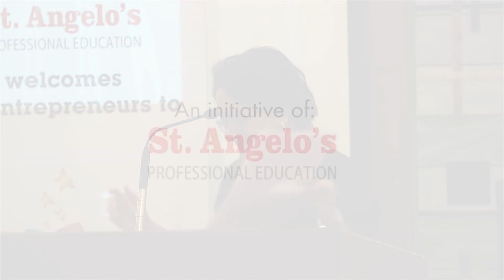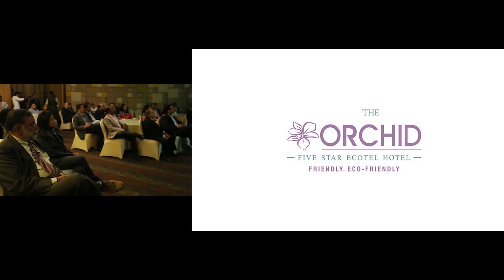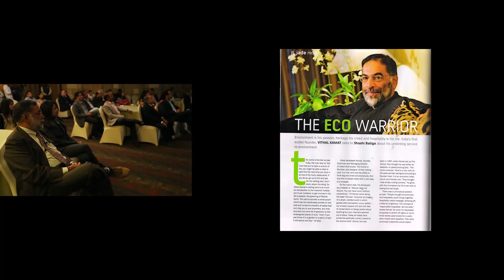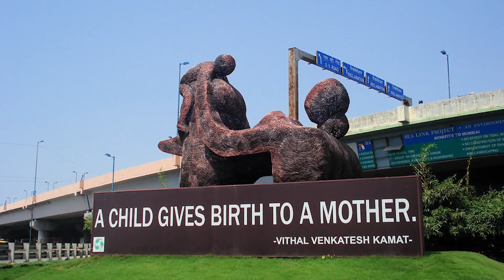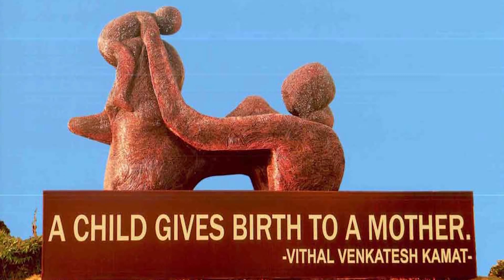Inspiring Conversations 2 with Dr. Vithal Kamath. Interviewed by Agnelorajesh Athaide.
Inspiring Conversions - It's an opportunity to listen to and learn from an inspiring story of a highly successful entrepreneur/s who will take the audience through his/her journey to success, including hurdles faced, solutions invented, balancing of social, personal and professional life, and a perfect platform to meet like minded people.